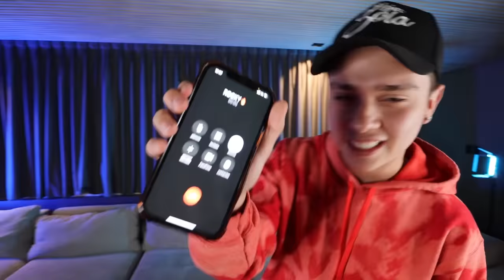CECIA Y YO NOS BESAMOS FRENTE AL SUPER TRUCHA 👩‍❤️‍💋‍👨(Broma) | Cesar Pantoja